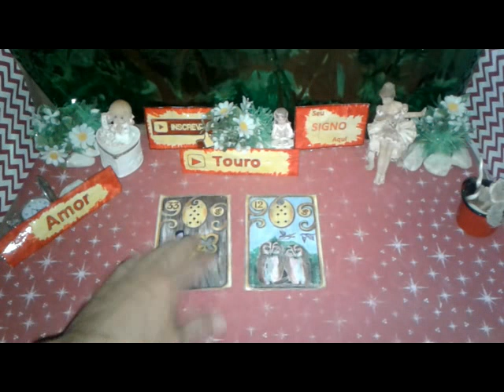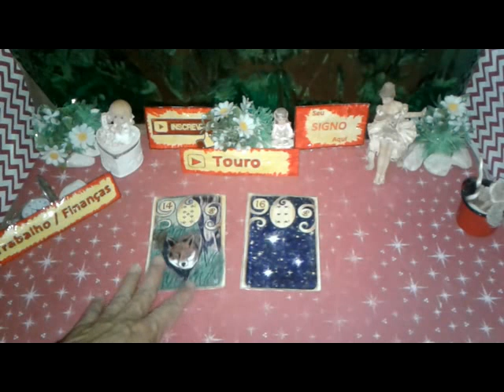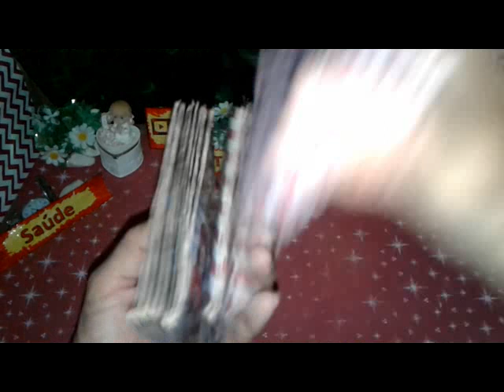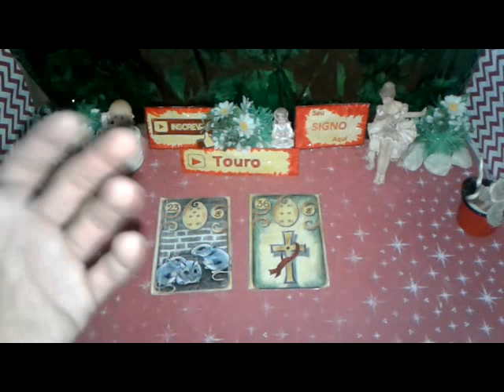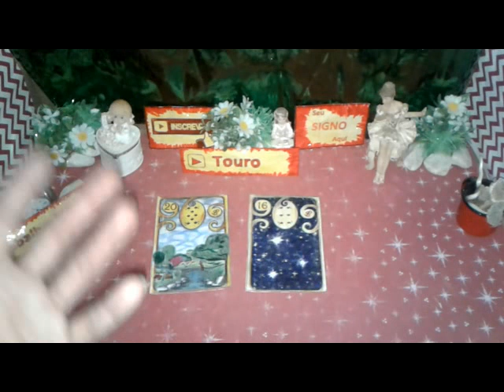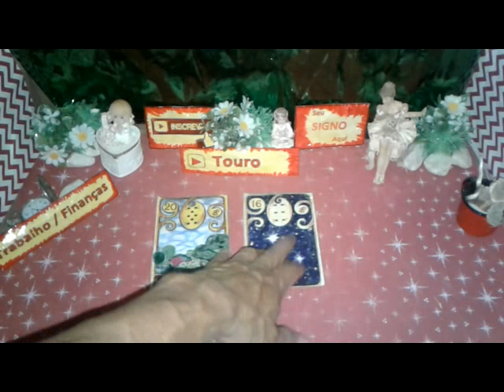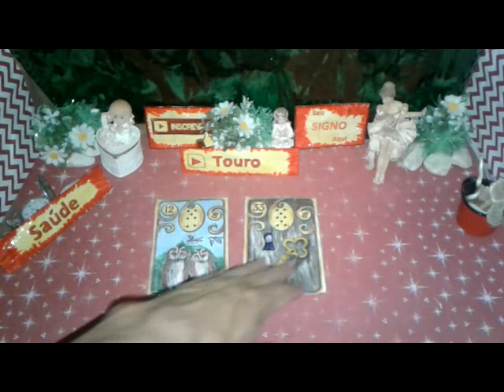Touro Outubro 2019 Completa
TOURO  Previsões Outubro de 2019 Completa Muito Amor Energia Positiva para Você

Touro Mensal Outubro 2019 Previsão Completa